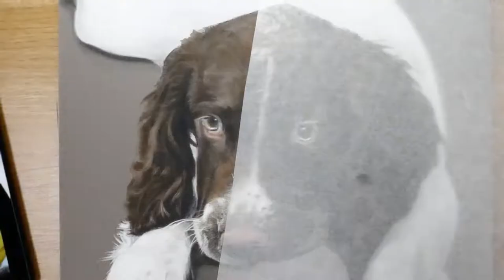Drawing a Springer Spaniel - 2 minute timelapse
Drawing Olivia, the lovely Springer Spaniel in coloured pencils.